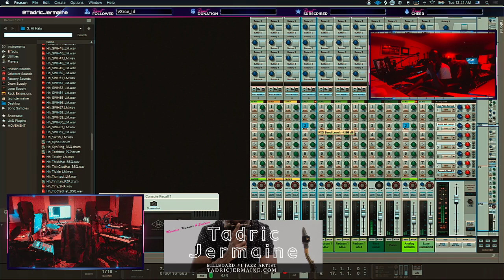Highlight: It's late but I'm up streaming obviously. playing keyboard too, maybe drums or bass